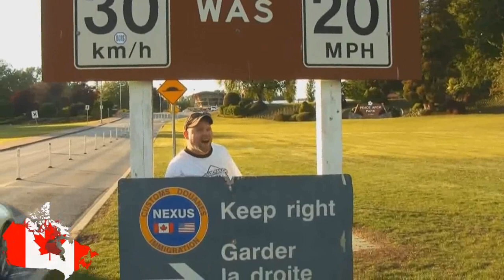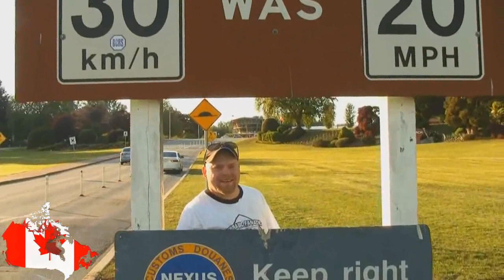Metric System Explained to Americans (with Normadic Fanatic cameo)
It is a perplexing thing to all citizens of the planet earth (including us Canadians) why the United States of America resists the simplistic scientific beauty of the metric system. It is not a communist plot! LOL.

I could not resist a scientific, humorous, yet simplistic video of explaining WHY the metric system makes sense, and it is really just a matter of time until it is universally adopted in regular society in the USA.   It is used in most food weights and measurements, in the scientific community  and in many other forms in America. Why not just make it official and universal??

Stay metric my friends!

All footage shot my yours truly with stock footage from bestgreenscreen and Pond5 (used under license).